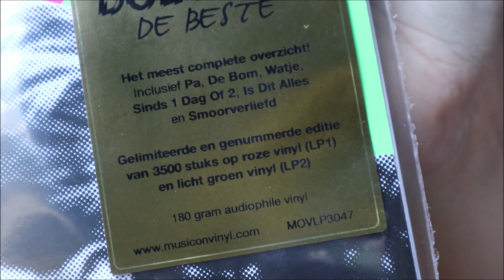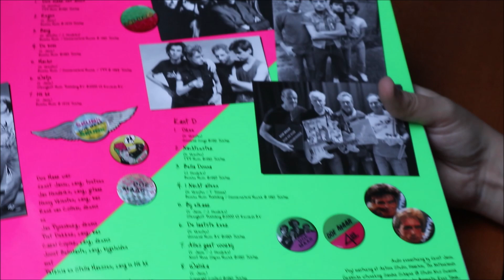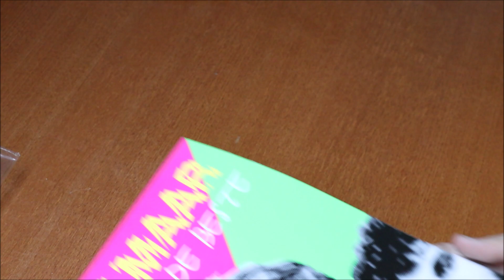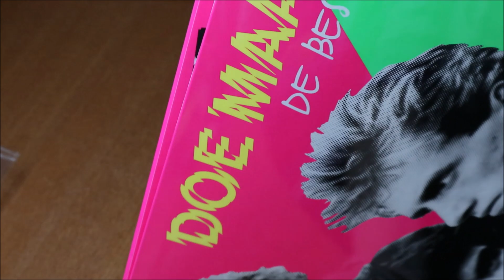Doe Maar ''De Beste'' 2LP Unboxing || WonHakWoon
This album came out on November, 25th. Yes, you read that right... Black Friday. It wasn't my intention to actually buy anything that day, not even when I visited my friend. But then this vinyl showed up, along with some MJ records. I love the colors of this vinyl a lot. This is a limited edition, well let's see how limited it actually is. I literally forgot the release date. I knew it was in November, I just didn't remember the date.

✨ Track - Brian Rian Rehan - Vision